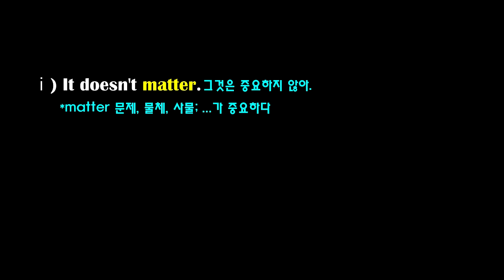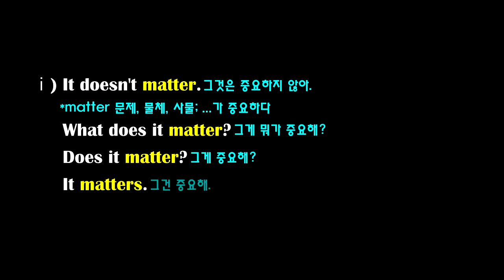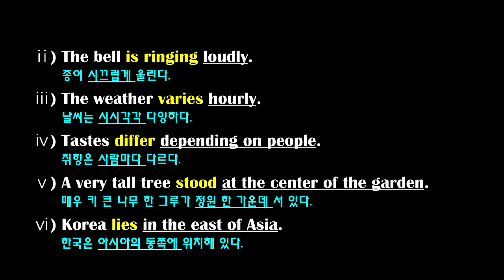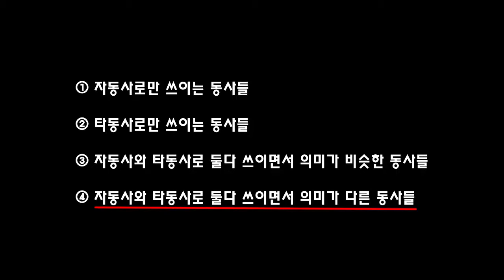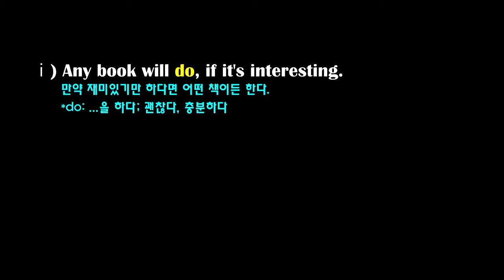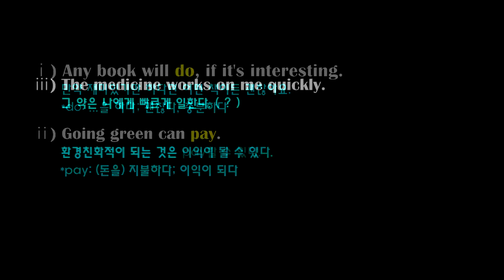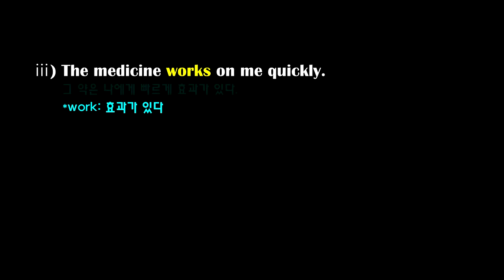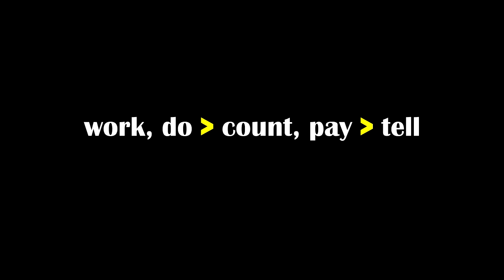제2장 문장의 5형식_1형식 문장, 완전 자동사: S+V+(부사 수식어구), 해석에 주의해야 할 1형식 동사들